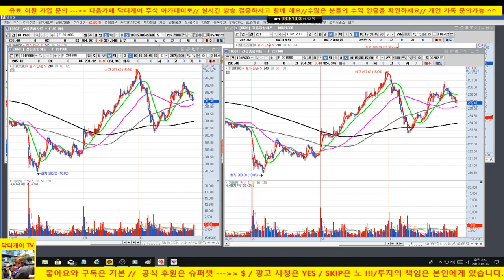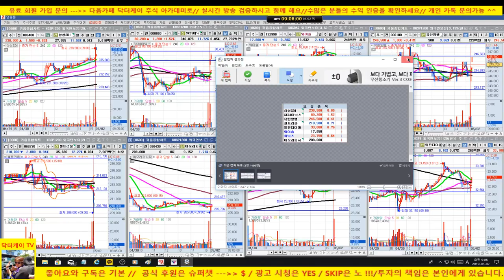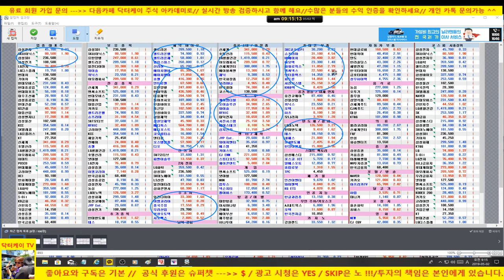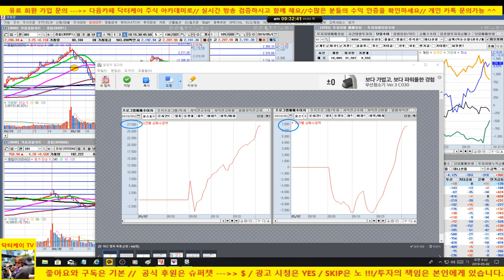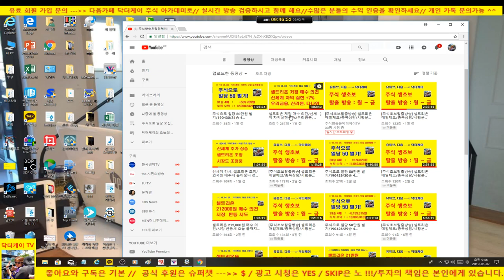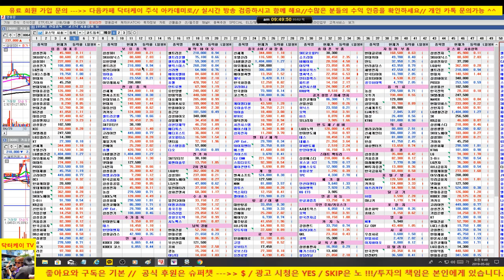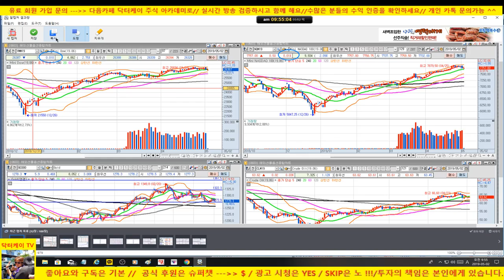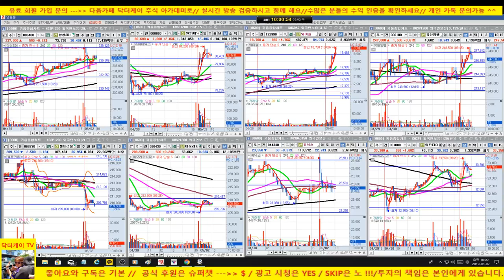셀트리온 조정 그러나 분할 매수 의견/와이솔, 위닉스 나르고 sk하이닉스, 삼성sdi 포트 양호/190502/대한민국 No.1 닥터케이 주식아카데미